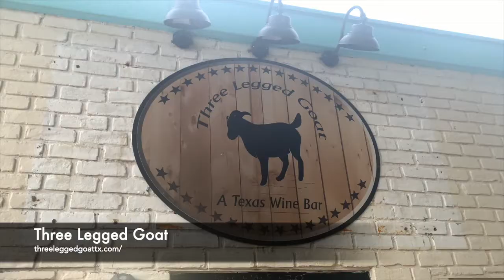The Three Legged Goat is giving back in July to help feed kids!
Don't have your card yet? Swing by the Three Legged Goat and grab one or download your own